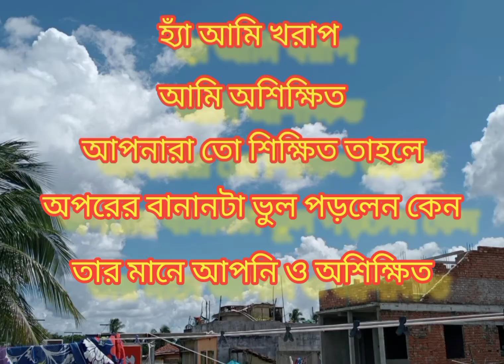Funny Video 🤣🤣📸📸/Please subscribe and Support me/PUJA & PIU DANCING DIVAS